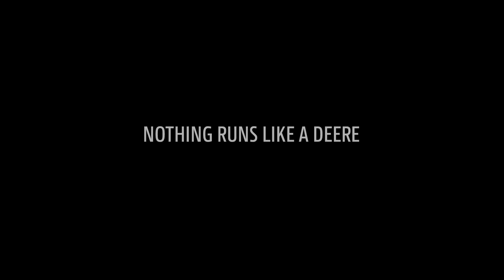John Deere 8R med eAutoPowr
John Deere presenterer toppmodellen 8R 410 med eAutoPowr. Dette er ifølge John Deere verdens første elektriske, trinnløse girkasse med elektromekanisk fordeling. Nyvinningen omtales som et betydelig framskritt i John Deeres utvikling av elektroniske løsninger.